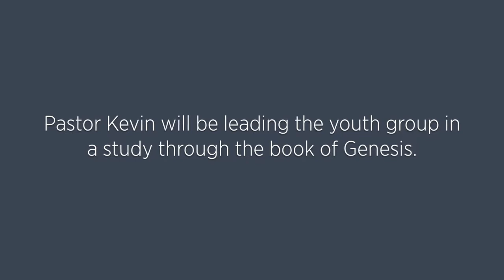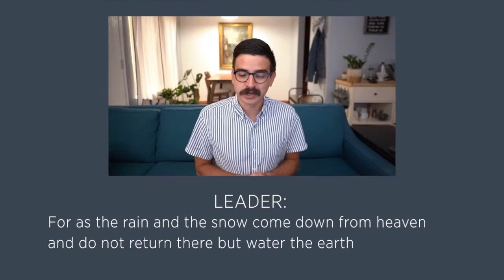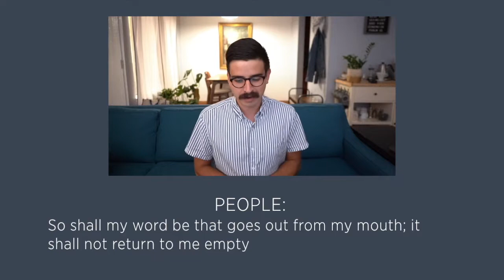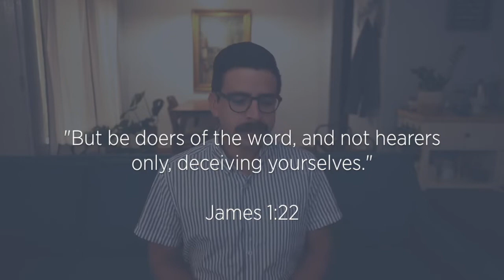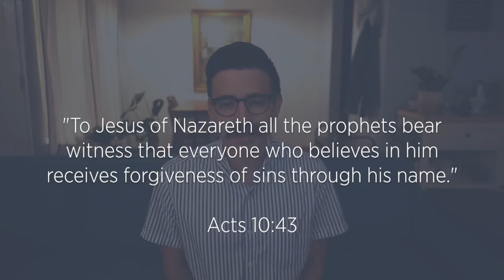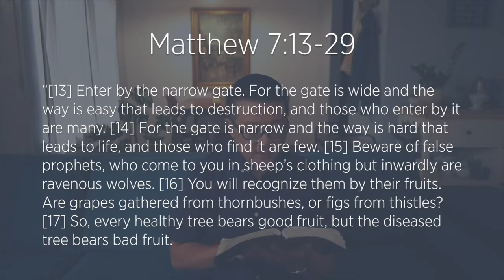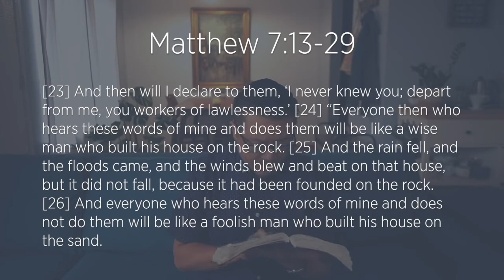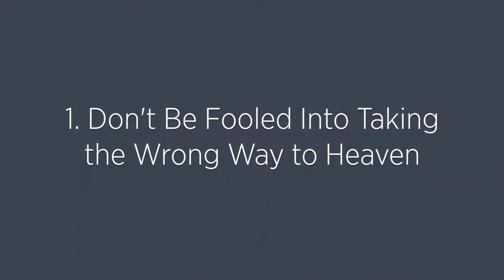September 13th Worship Service—New Life Fremont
Are you new to New Life? Please fill out this connection form so we can get to know you better

Follow along with this morning's service with our Digital Worship Booklet